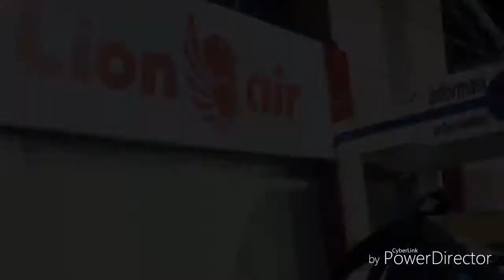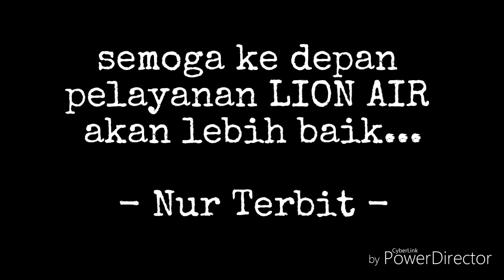9 JAM TERTAHAN DI BANDARA SOETA, Pengalaman Terbang Dengan Lion Air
VIDEO REPORTASE dari Bandara Cengkareng Jakarta. Inilah pengalaman saya terbang dengan Lion Air Jakarta - Makassar. Gara-gara sudah closed saat check ini, akhirnya harus 9 JAM TERTAHAN di BANDARA SOEKARNO HATTA. Jam terbang harusnya pukul 13.15 WIB tapi dialihkan ke penerbangan malam hari pukul 21.30 WIB.